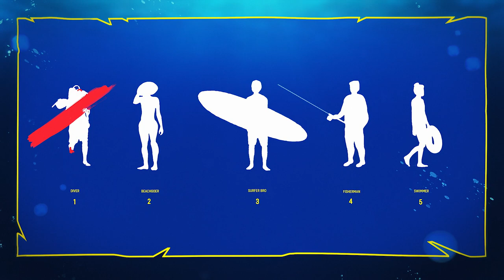Maneater - Eat, Explore, Evolve Trailer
Maneater arrives on Xbox One on 5/22/20!

Become a Maneater!

Experience the ultimate power fantasy as the apex predator of the seas - a giant Shark! Terrorize the coastal waterways. Tear swimmers and divers limb from limb, give the humans a reason to fear you!

Maneater is a Single-Player Action RPG, set in the Gulf Coast’s unforgiving waters. Fight to survive in the open ocean, swamps and rivers with danger lurking at every depth. Your only tools are your wits, your jaws, and an uncanny ability to evolve as you feed.

Eat. Explore. Evolve!